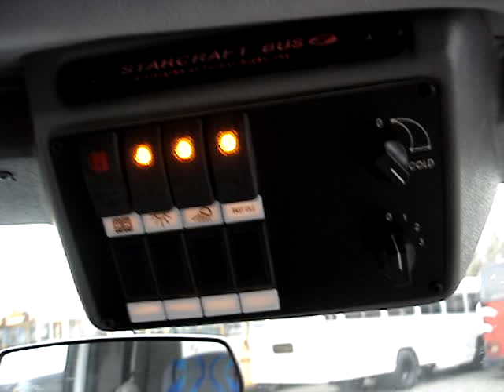New Bus for Sale - Northwest Bus Sales - 2010 Ford Starcraft 25 Passenger S00528